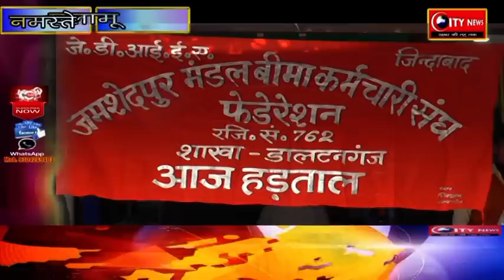बीमा क्षेत्र के निजीकरण के खिलाप कर्मचारियों ने किया हड़ताल